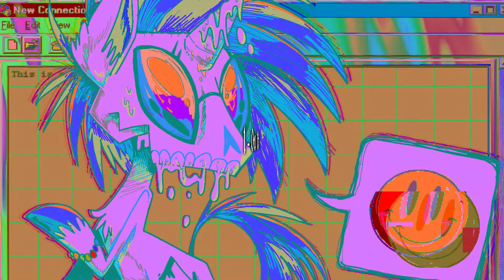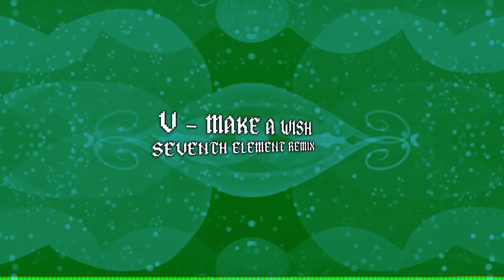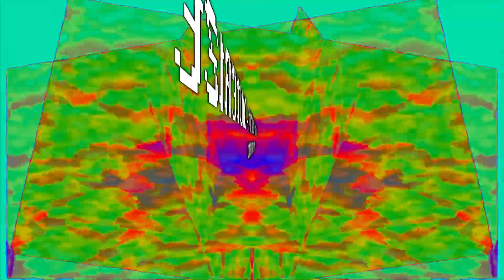Seventh Element - Ponies On Acid 2: The Second One (Full Album)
[[pony 303 noises]]

0:00 On It
4:39 Pinkie Pie Robs A Bank (ft Pinkie Rose)
9:05 Koa - To The Nines (Seventh Element Remix)
13:58 Pony Acid Forever
20:24 Make A Wish (Seventh Element Remix)
27:02 Technickel Ted - Technically (Seventh Element Remix)
32:28 Rarity Gets Succed Into A Black Hole
38:55 Additive Subtractive - Cauterize (Seventh Element Remix)
43:33 Discord's Tomb
50:30 Flutterliebniz

Album Art by Icky Slicky
ickyslicky.uwu.ai

A special thanks to Pinkie Rose for the vocals on Pinkie Pie Robs A Bank